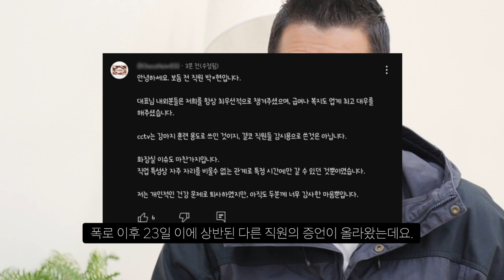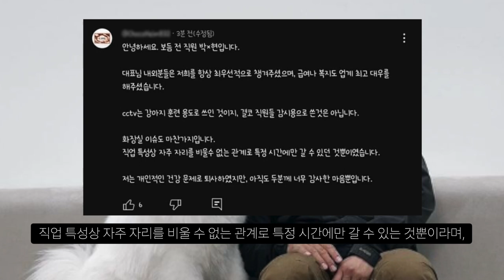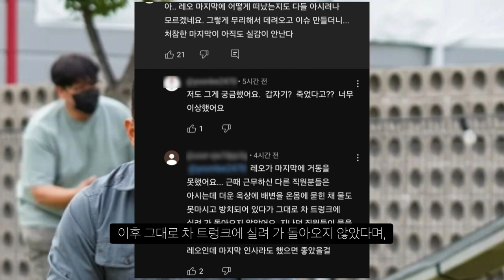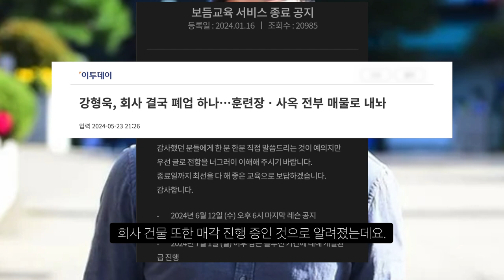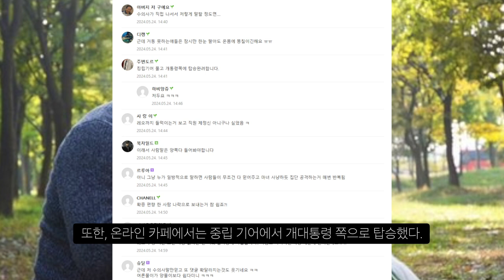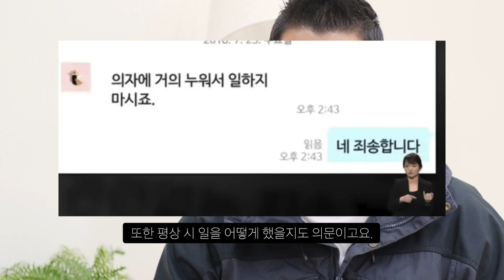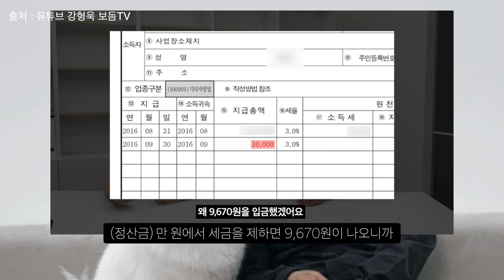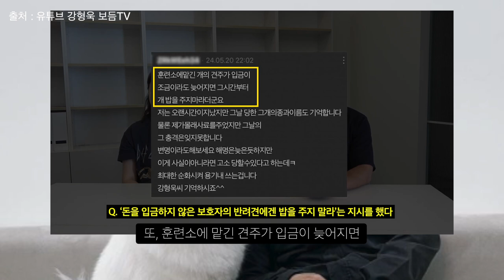강형욱 갑질 논란 해명과 직원의 대반전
직원이 페미였나?

챕터
00:00 어떤 논란이 있나
07:28 강형욱 해명 내용
13:06 강형욱 허위, 비방 경고